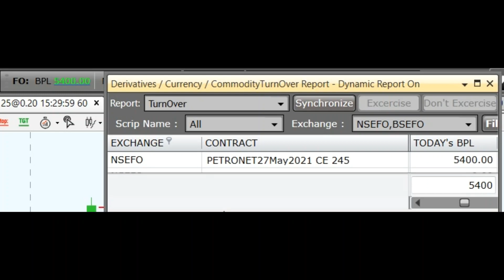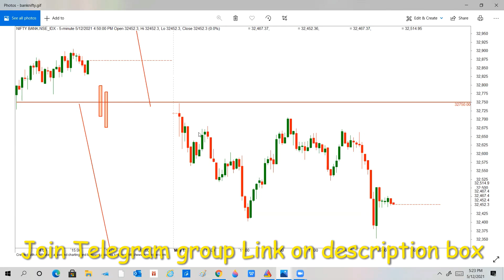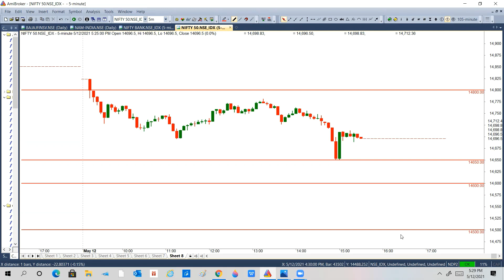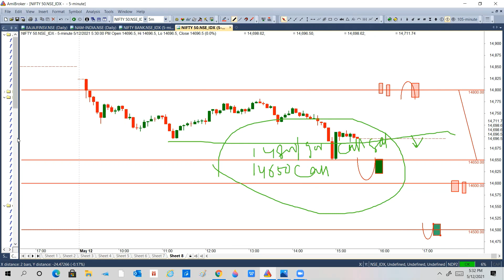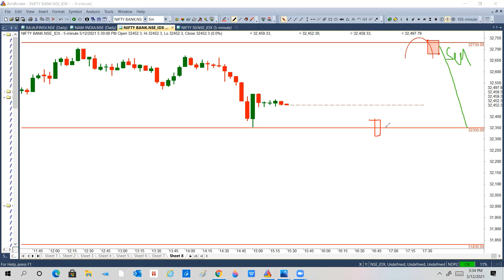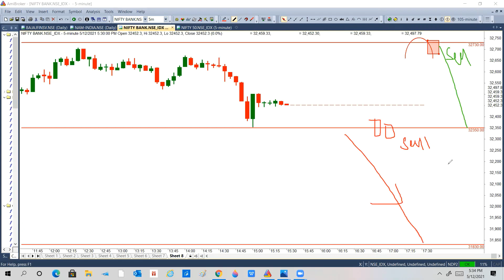Nifty & Bank Nifty Prediction for tomorrow | 14th May 2021| Friday | 20th May Expire Contracts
Nifty & Bank Nifty Prediction for tomorrow | 14th    May 2021| Friday |
| 20th  May Expire Contracts |
 | by SFTA India | Suryanshi Finance Trading Academy |

SFTAIndia
Suryanshi Finance Trading Academy
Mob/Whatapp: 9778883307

stock market in hindi,share market in hindi today,share market news in hindi live,शेयर बाजार,share market live in hindi, share market news today hindi,share market in hindi,today stock market news in hindi
शेयर मार्किट
nifty
सेंसेक्स शेयर मार्केट
equity market in hindi
सेंसेक्स
what is stock market in hindi
share market basic in hindi
stock exchange in hindi
bank nifty option live chart
stock charts technical analysis
technical trading charts
technical chart
market technical analysis today
stock market chart technical analysis
stock chart technical analysis
market technical analysis
technical analysis of stock trend
stock market chart analysis
stock market technical analysis today
stock technical
technical chart analysis of indian stock
share market technical analysis
how to analyse technical chart
share market technical chart
share technical chart analysis
charting technical analysis
stock market technical
share market technical chart analysis
technical chart for stocks
stock market technical charts
what is share market in hindi
share bazar in hindi
share market information in hindi
share market explain in hindi
share market investment in hindi
share market news hindi today
share market detail in hindi
live news share market in hindi
all about share market in hindi
share market update in hindi
share market business in hindi
stock
trading candlestick patterns
the candlestick trading
candlestick chart trading
candlestick chart
candlestick pattern indicator
candlestick pattern
technical patterns candlestick
different candlestick patterns
candlesticks chart pattern
candle patterns
trading candlesticks
all candlestick chart patterns
trading using candlestick patterns
candle pattern trading strategy
candlestick patterns for beginners
understanding candlestick patterns
candle chart patterns
basic candlestick patterns
candlestick chart in technical analysis
candlestick pattern analysis
understanding candlestick chart patterns
candlestick chart pattern analysis
stock candle patterns
candle chart trading
candlestick analysis
share market investment tips in hindi
share market tips in hindi
investment market
investing
learning
the training course
trading
trader
ipo
asx
forex
invest
weekly expiry in stocks
weekly options expiry
nifty strategy
trading strategy nifty
nifty weekly options strategy
nifty weekly option strategy
nifty weekly option trading strategy
nifty option strategy for tomorrow
nifty option strategy for intraday
bank nifty option strategy for tomorrow
सेंसेक्स शेयर बाजार
nifty option selling
option
buying and selling options
sell nifty put option
bank nifty option selling
short call option
stock selling options
buying and selling calls
buying and selling call options
option selling
option trading calls
buying and selling puts
short put option
trading put options
how to profit from call options
sell bank nifty
nifty options recommendations
nifty futures and options
option bank nifty trading
option trading in share market
nifty weekly options
nifty option share
weekly nifty options
bank nifty options recommendations
nifty option call for tomorrow
nifty share price option
nifty and stock options
nifty options suggestions
what is nifty bank trading
nifty option
how to invest in bank nifty options
nifty and options
bank nifty share price option
understanding bank nifty options
nifty option price today
buy bank nifty options
how to buy bank nifty options
today bank nifty options
price of bank nifty option